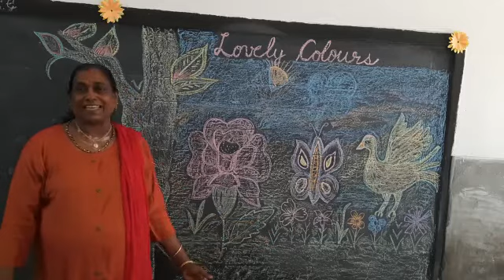Poem - lovely colours